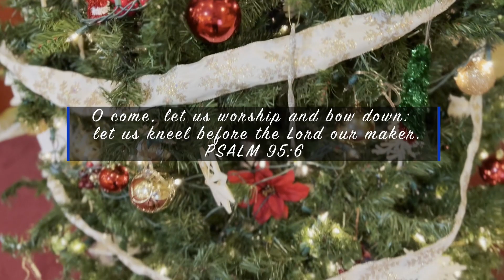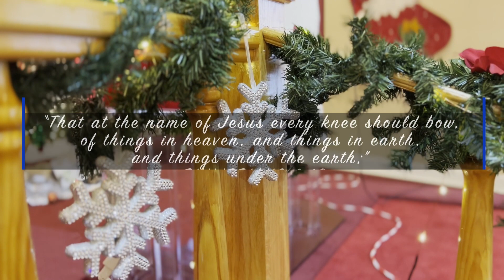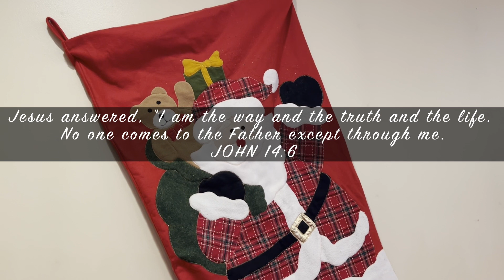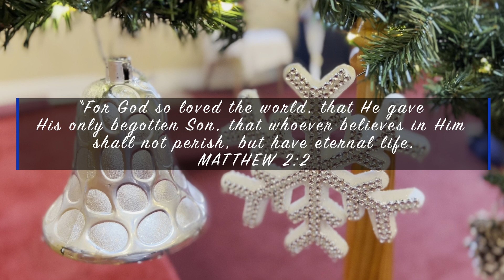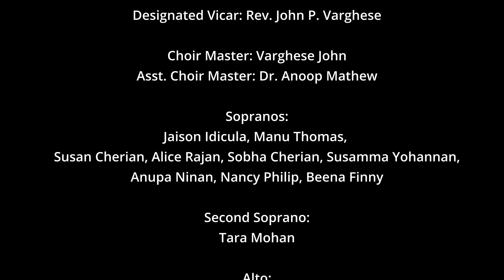New Malayalam Christmas Carol Song by NCMTC Choir (2021) - Tharakam Vaaniludichu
Lyrics in Malayalam and English:

1താരകം വാനിലുദിച്ചു
  ദൂതരിൻ ഗാനമുയർന്നു
  മേദിനി ശോഭിതമായി തന്റെ
  രാജനെ വരവേൽക്കുവാൻ

(അഹ) പാടീടാം താളമേളമോടെ വന്നു
പാടി വാഴ്ത്തീടാം, കൂടീടാം യേശുനാമത്തിൽ
തുറന്നീടാം അടഞ്ഞ നിൻ മാനസ വീടിൻ കവാടങ്ങൾ
സ്വീകരിക്കാം ലോക രക്ഷകനെ

2 ആദ്യനും അന്ത്യനും നീയേ
   താതനും പുത്രനും നീയേ
   മന്നരിൽ മന്നവൻ നീയേ എന്നും
പാപികൾ ക്കാശ്രയം നീയേ. (അഹ)

3 രോഗിക്കു വൈദ്യനാണവൻ
   പാപിക്കു വീണ്ടെടുപ്പവൻ
   വഴിയും സത്യവുമവൻ എന്നും
കോട്ടയും കാവലുമവൻ. (അഹ)

4  പാപിയെ തേടിവന്നതാം
   സ്നേഹത്തിൻ പൊൻമകുടമേ
   പാപിയാം എന്റെ അന്ധത നീക്കി
ഓമന പൈതലാക്കണെ (അഹ)

1 Tharakam Vaaniludichu
   Dootharin Gaanamuyarnnu
   Medini sobhithamaayi thante’
   Rajane varavelkkuvaan

Aha paadeedaam thaalamelamode vannu
Paadi vaaztheedaam, Koodeedaam Yeshu naamathil
Thuranneedaam adanjanin maanasa veedin kavaadangal
Sweekarikkaam loka rakshakane

2 Aadyanum anthyanum neeye’
   Thathanum puthranum neeye’
   Mannaril mannavan neeye’ ennum
   Paapikal-kkasrayam neeye’ …..(Aha)

3 Rogikku vaidyanaanavan
   Paapikku veendeduppavan
   Vazhiyum sathyavumavan ennum
   Kottayum kaavalumavan …..(Aha)

4 Paapiye’ thedi vannathaam
   Snehathin ponmakudame
   Paapiyaam ente andhatha neekki
   Omana paithalaakkane…….(Aha)